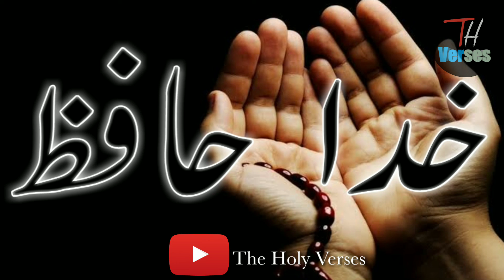Tariq aziz passed away || طارق عزیز کا انتقال ہوگیا۔. The Holy Verses . Urdu/Hindi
پی ٹی وی کے مشہور اینکر طارق عزیز کا انتقال ہوگیا
Tariq aziz passed away ۔

اس چینل پر آپ کو نیوز ویڈیوز اور اسلامی ویڈیوز ملیں گی۔